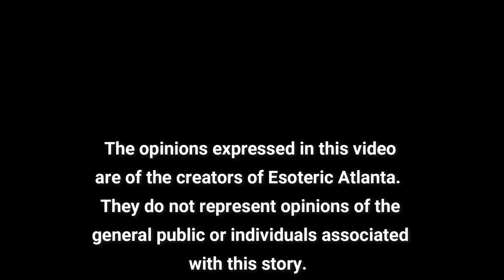Energy Work and *Entity Removal* with Special Guest Cindy and Mary!